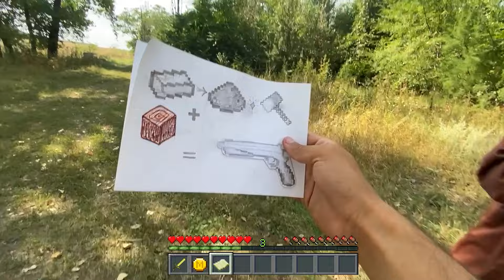Minecraft in Real Life MOVIE - SECRET BASE in Realistic Minecraft 創世神第一人稱真人版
🔥 Hallo My name is SKREEPER !
Today will show how to survive in Minecraft in real life (Minecraft Real POV), That in Realistic Minecraft videos about zombie, Creeper steve and Alex in my adventures.
How to make TNT trap and HOW TO BUILD Villager House in Minecraft Base ? I would show you in this episode.

Write in comments what is your favorite monster in Minecraft and shere your reaction of this video 😅